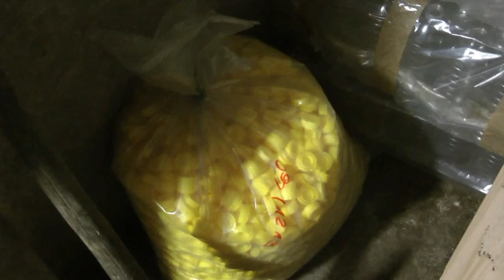Policjanci zabezpieczyli prawie 4 tys. litrów nielegalnego spirytusu.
Policjanci ze Starogardu Gdańskiego zabezpieczyli prawie 4 tys litrów nielegalnego spirytusu.